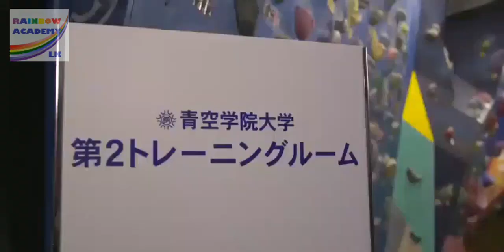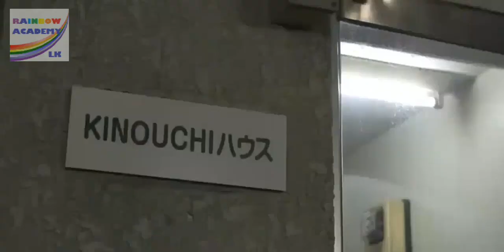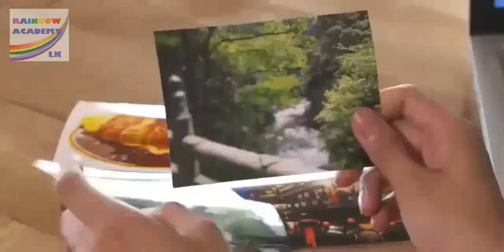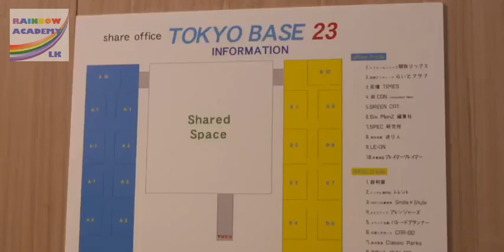Can I Hug You Tonight Episode 1 with Sinhala Subtitles